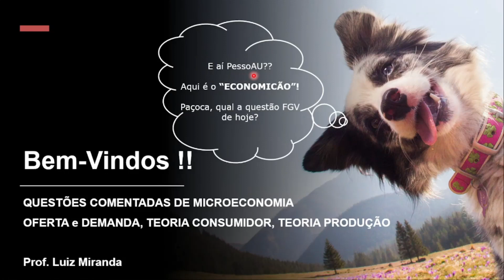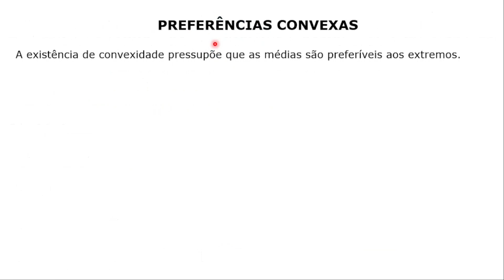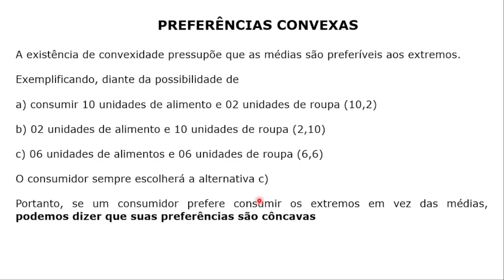#098 - Microeconomia - Teoria Consumidor - Identificando o tipo de Preferência do Consumidor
Questão da FGV que cobra do candidato(a) conhecimento sobre o tipo de preferências dos consumidores, para identificar a preferência do consumidor descrita no enunciado da questão.

Concurso da Prefeitura de Salvador, para o cargo de Técnico de Nível Superior, do ano de 2017.